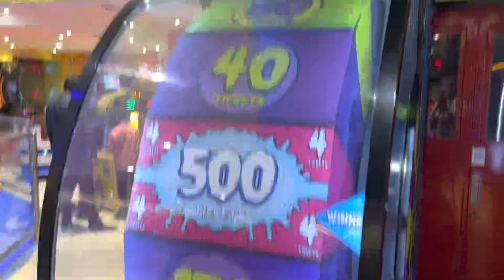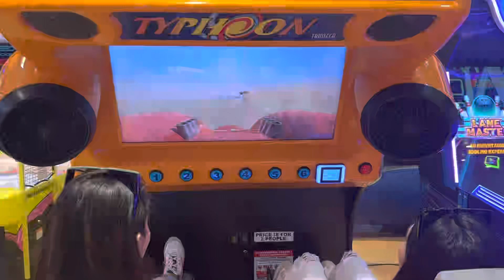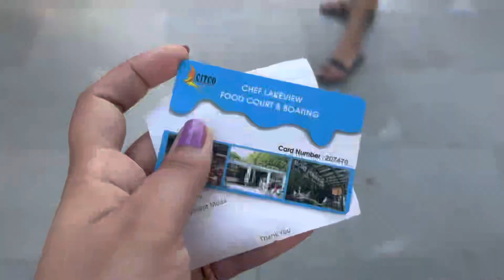CHANDIGARH pahuch gye finally😍🤣